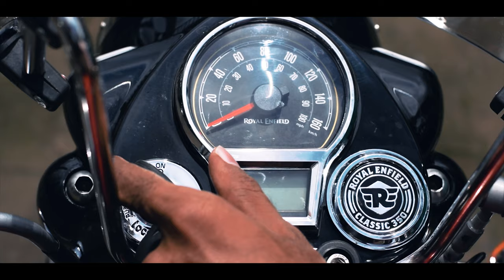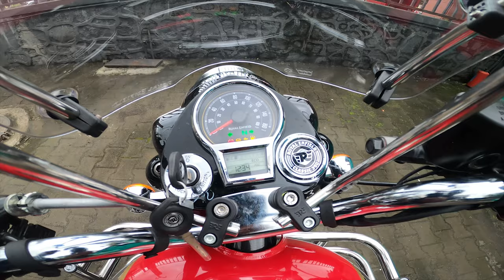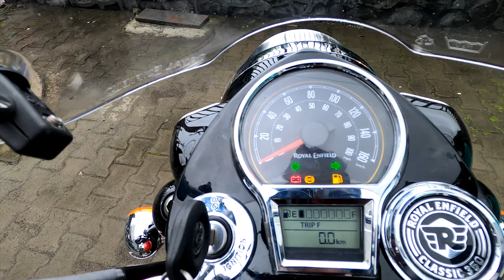ROYAL ENFIELD CLASSIC 350 | Detail Review, All Colors, Ride Review , On Road Price || Shebaz Vlogs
VARIANTS                                                   ON-ROAD PRICE
Royal Enfield Classic 350 STD                 Rs. 2,11,416
Royal Enfield Classic 350 Pure Black      Rs. 2,21,362